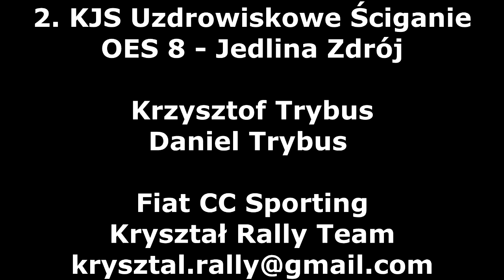2. KJS Uzdrowiskowe Ściganie OES 8 - Krzysztof Trybus, Daniel Trybus - Fiat CC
2. KJS Uzdrowiskowe Ściganie
OES 8. - Jedlina Zdrój
Krzysztof Trybus
Daniel Trybus
Fiat CC
Kryształ Rally Team